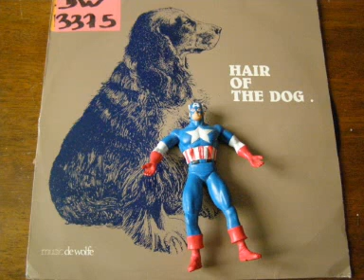Patchwork - Easy Lay